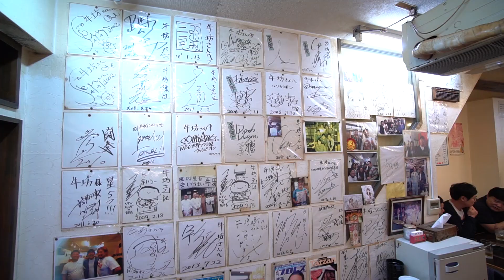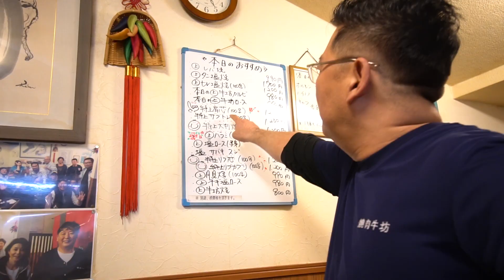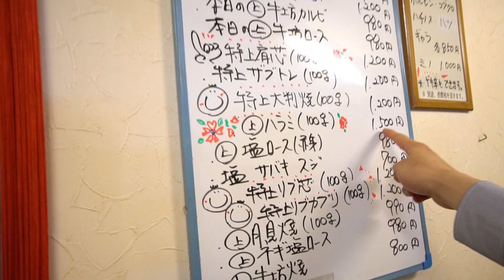20년 장인정신 야키니쿠 / 도쿄 맛집 추천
"어머니가 음식하실때 말씀하시는걸 잘 귀 기울여 들었어요"
먼 타지.. 일본에서 거주하신지 벌써 30년
한국인의 장인 정신을 느낄 수 있었던
20년 이상 된 야키니쿠 전문점 "규보"

4-chōme-26-12 Tateishi, 葛飾区 Katsushika City, Tōkyō-to
124-0012 일본
✔️정육왕 채널이 도움이 되셨다면!
여러분들의 작은 힘이 채널 성장에 많은 도움이 됩니다!
(투네이션 개인 후원 링크)
✔️정육왕의 식당 소개
국내 고깃집 외식업 발전을 위해서 긍정적이고
좋은 취지의 방향으로 식당을 소개하고 상생 발전합니다.
✔️참고사항
모든 식당은 대중의 눈높이에 맞춰서
전문 소견과 함께 중립에서 리뷰 합니다.

식당은 모든 개개인의 입 맛을 맞출 수 없습니다.
개인이 선호하는 스타일의 식당을 방문하시길 바랍니다.
(영상은 참고만 하세요)
모든 리뷰는 업체와 협의 없이 제 생각과 경험만을
사실 그대로 전달합니다.

Kakaotalk - Sioriz
MUSIC
joakim